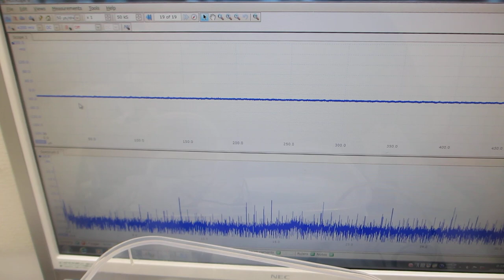メガヘルツの超音波による表面処理－－残留応力の緩和・均一化－－（超音波システム研究所）